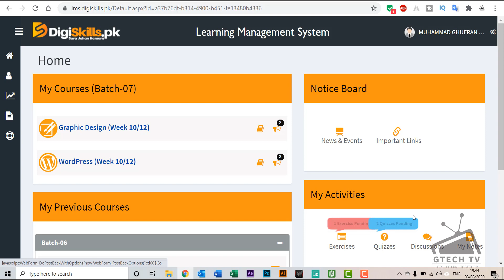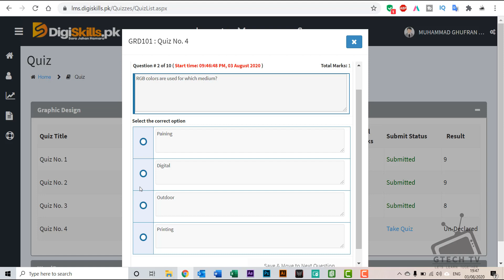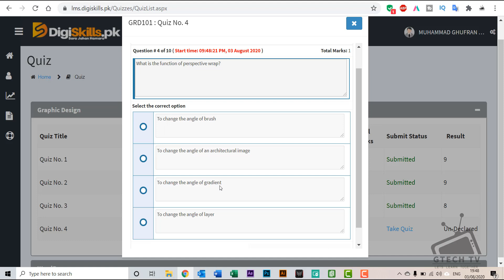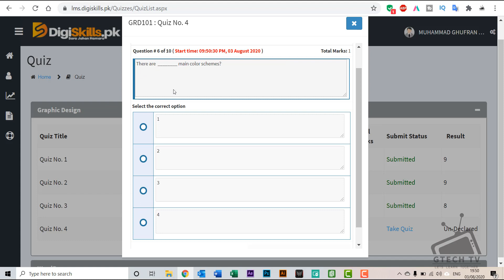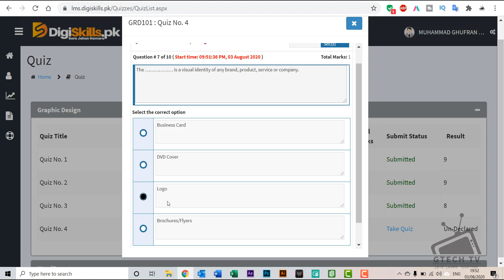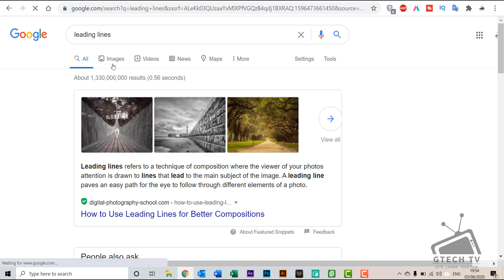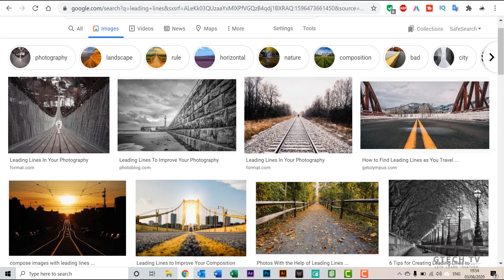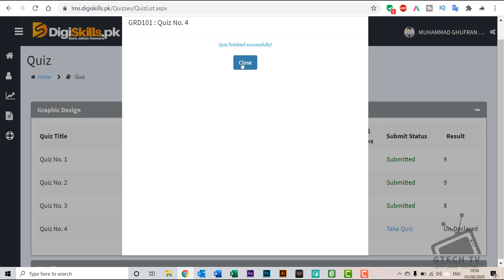Digiskills Graphics Design Quiz 4 Batch 8 Solution | GTECH TV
Digiskills Graphics Design Quiz 4 Solution Batch 7

9. Digital Literacy
10. Quick Books